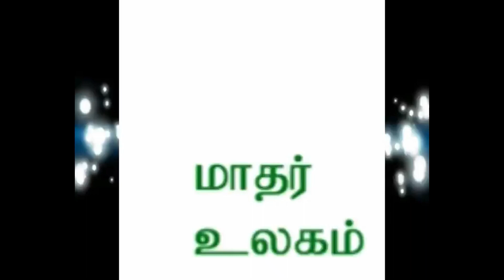OM Chanting, OM Meditation Music,Positive energy,AumChanting,Yoga Music,Strongmind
OM Mantra Chanting 1008 times